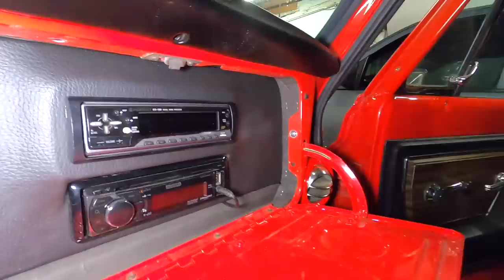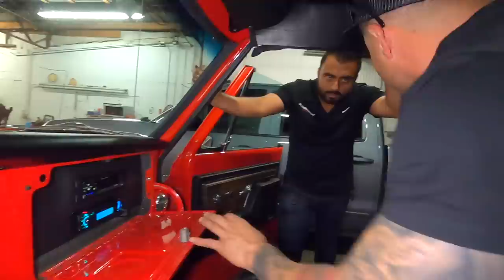We Cammed the Giveaway Truck!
We dropped off the Giveaway truck at RK Speed to to get it cammed out and tuned. We visited Mr Gaps to check on the Red SS clone and Roberto at Audioshop to talk about the Custom sound system on the K5 Blazer.